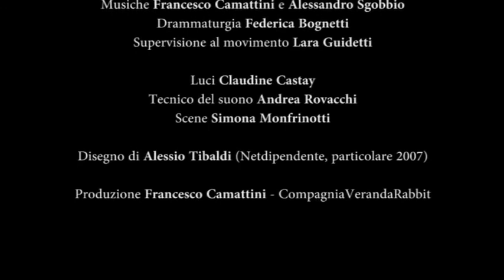41- /In Carne e Wireless/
"In Carne e Wireless"

"Attrice denuncia allo Stato per violento abbandono"
"Pillole per dimenticare"
"Dario il Precario"
"Cercasi laureati in lettera A, lettera B, lettera C"
"Inserisca la sua tessera sanitaria e dica: lo voglio".

Queste e molte altre le situazioni e i personaggi di "In Carne e Wireless" tagliente e ironico spettacolo sul precariato dei nostri giorni.
I protagonisti si muovono nel mondo chi alla ricerca di un lavoro, chi offrendone un surrogato improbabile, chi, tentando di vendere l'impossibile, presta il proprio corpo per assurdi.
La precarietà del vivere si camuffa dietro a figure rigide e traballanti che si muovono nel mondo destinate a crollare. Con le canzoni e i testi di Francesco Camattini compongo una scrittura scenica da cui nascono diversi personaggi che incarnano la precarietà dei nostri giorni. Una realtà dove anche anche il suicidio diventa una soluzione troppo spesso attuata: un suicidio fisico ma anche intellettuale e creativo.
Federica Bognetti.

Crediti:
Testi Francesco Camattini
Con Federica Bognetti
Piano Alessandro Sgobbio
Regia e scrittura scenica  Federica Bognetti
Musiche Francesco Camattini e Alessandro Sgobbio
Supervisione al movimento Lara Guidetti
Drammaturgia Federica Bognetti
Luci Claudine Castay
Tecnico del suono Andrea Rovacchi
Scene Simona Monfrinotti
Produzione Francesco Camattini - CompagniaVerandaRabbit